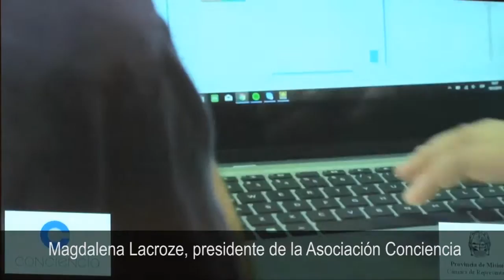Escuela de Robótica y la Fundación Conciencia suscribieron convenio de colaboración